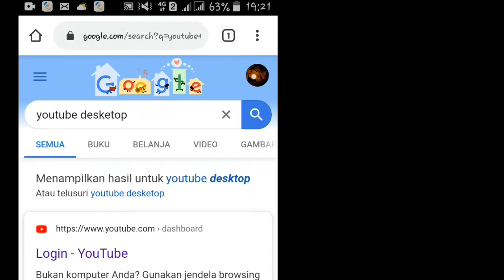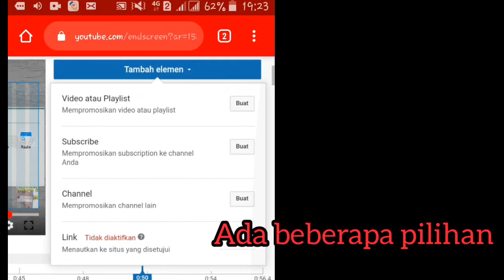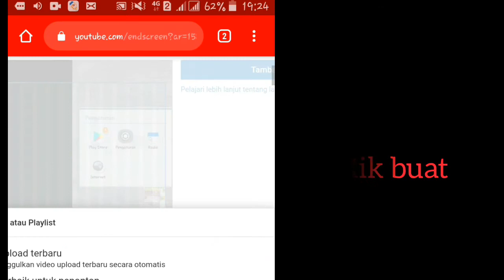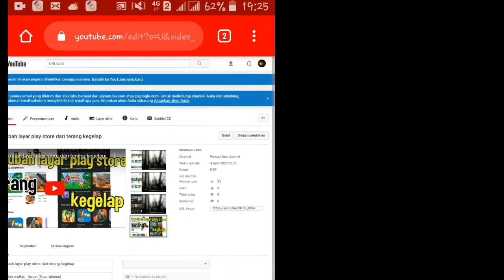Cara menambahkan video dilayar akhir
Terimakasih☺